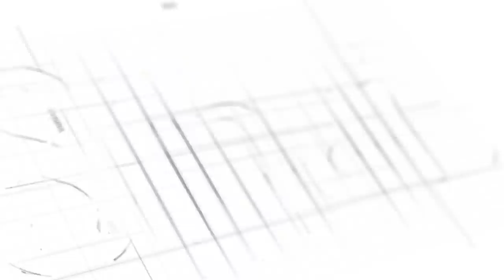Nubyumva Urumirwa🤔Mbega AMATEKA😭Ni inzu y'ibitabo RUSHEMA wanditse indirimbo zirenga 500 TWAMUSUYE